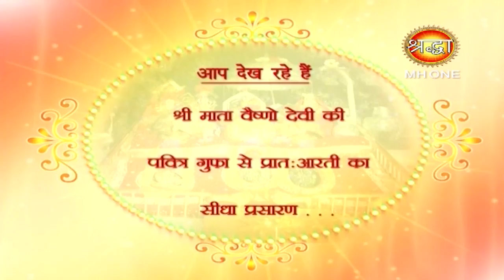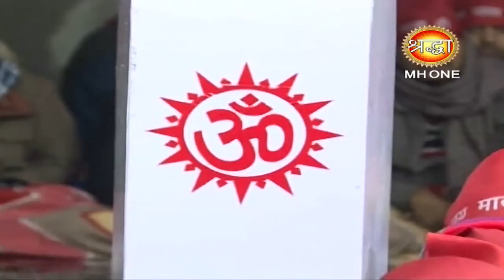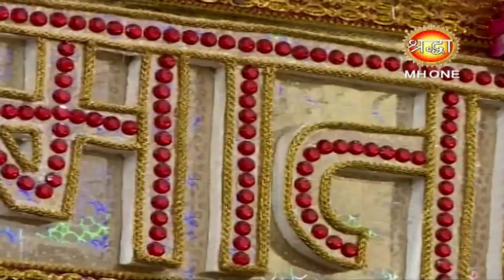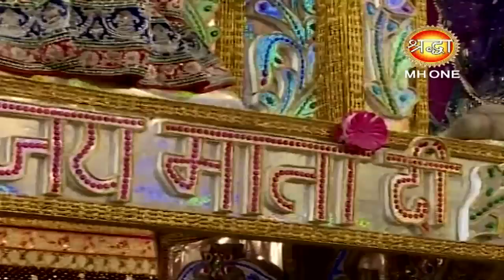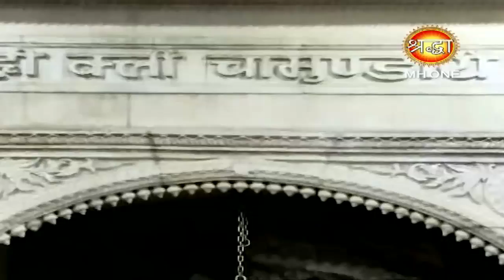Vaishno Devi Morning Aarti || माँ वैष्णो देवी प्रातः आरती || 26 February 2019 || Shraddha MH One